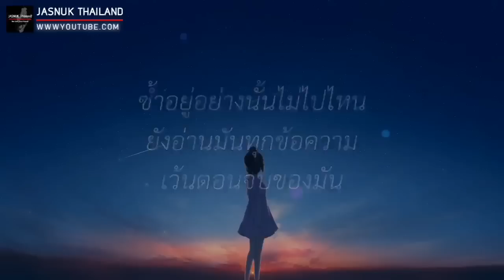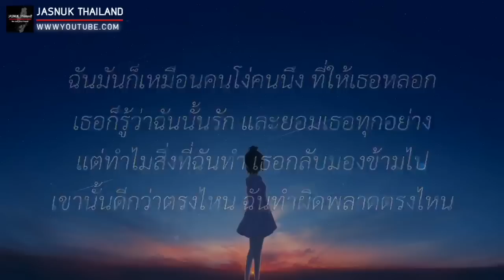ถอย - Gliss | นอกจากชื่อฉัน,หนังสือเล่มเก่า,ทางผ่าน [ เนื้อเพลง ]